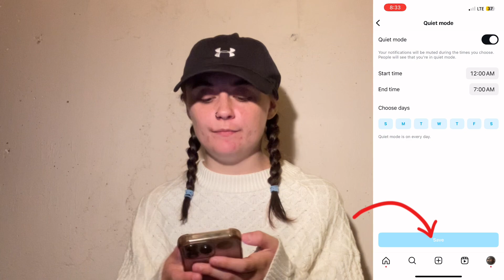What is Instagram Quiet Mode and how to use it ?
In this video, we’ll cover Instagram Quiet Mode — what it is, how to turn it on or off, and how to use it to manage notifications. Quiet Mode is a great feature to help you focus without being disturbed by Instagram notifications. We'll also show you how to send silent messages to specific people during quiet periods.

⏰ Chapters:
0:00 - Introduction
0:07 - What is Instagram Quiet Mode?
0:54 - How to Turn On Quiet Mode
1:20 - How to Schedule Quiet Mode
1:55 - How to Turn Off Quiet Mode
2:16 - How to Send Silent Messages
2:50 - Things to Note About Silent Messages

📋 Step-by-Step Guide:

🌙 Enable Quiet Mode:
1️⃣ Open Instagram → Go to your profile.
2️⃣ Tap the three lines → "Notifications" → "Quiet Mode."
3️⃣ Toggle on and set times and days → Save settings to silence notifications.

💬 Send Silent Messages:
1️⃣ Go to Instagram Direct Messages.
2️⃣ Type "/silent" before your message.
3️⃣ Message is sent without notifying the recipient.

🔔 Key Things to Remember:
1️⃣ Quiet Mode stops notifications, but you can still use the app.
2️⃣ Silent messages let you send messages without disturbing others.
3️⃣ Use them wisely for important communication.